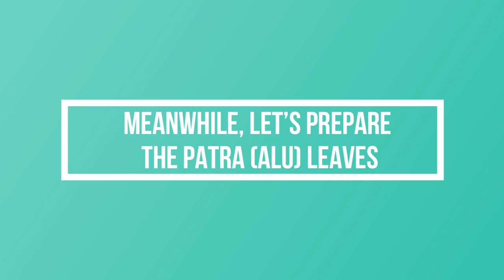Gujarati Patra recipe | How to make Alu Vadi?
Patra Recipe also known as the Alu Vadi is a stuffed rolled colocasia leaves snack that is popular in both Gujarati and Maharashtra cuisine. It is made using colocasia leaves that have a sweet and tangy gram flour mixture spread on them and rolled to form a pinwheel.

These are spicy, sweet, and tangy Patra recipes. They are steamed and then shallow or deep-fried to make a delicious snack. It can also be served as breakfast, as a side dish with your meal, or as party appetizers.

Learn to make Patra recipe at home with video.

Notes

The number of Wadis may vary depending on the size of the Alu/Colocasia leaves.
You can make these rolls a day before and then temper or fry them the next day.
If you are planning to freeze them, let them cool down, take them in an air-tight container or storage bags, and freeze them. They stay good up to a couple of months.
When making patra or Alu Vadi always use fresh leaves which are not itchy.
Colocasia leaves can sometimes cause itching to the hands and throat. I would suggest you wash a small piece of the leaf first and then eat a tiny portion of the leaf and see. If it irritates your throat, don’t proceed further with the recipe.
You can add store-bought tamarind paste and powdered jaggery to the besan paste.